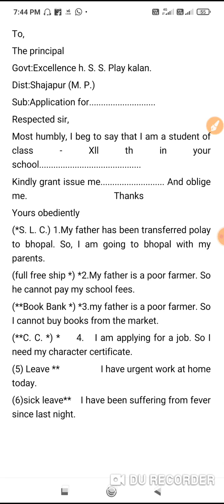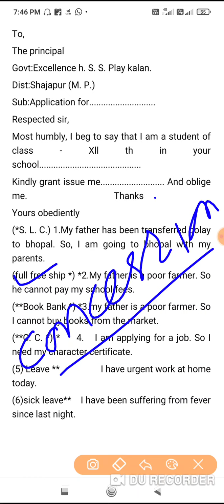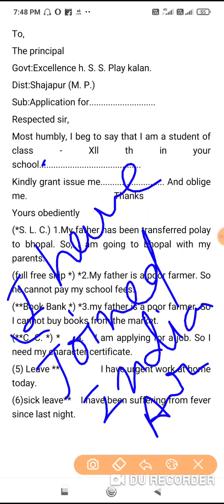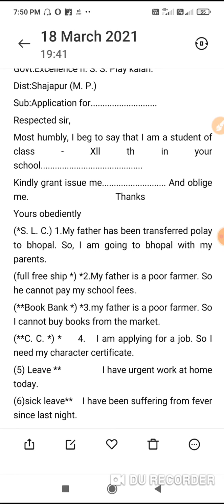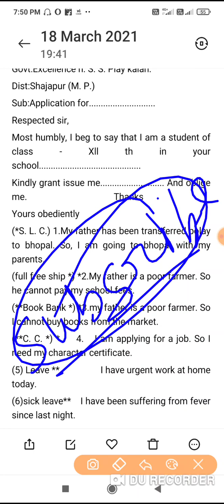1 विडीयो में 6 Application सभी कक्षाओं के लिए।